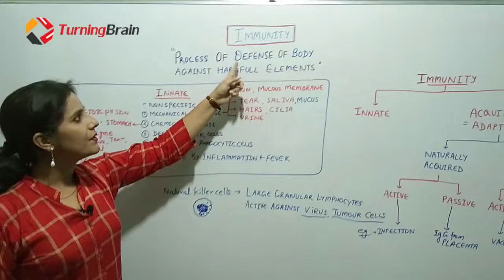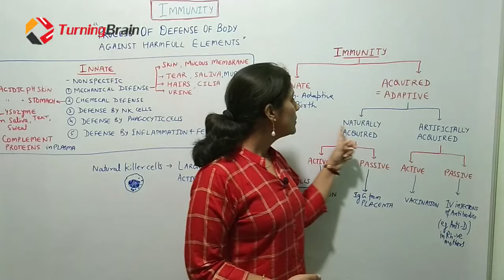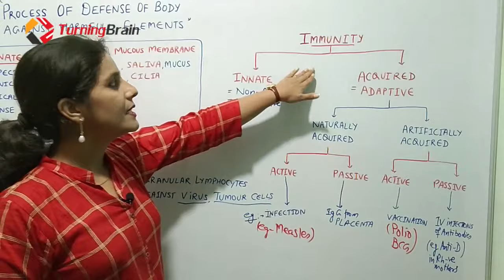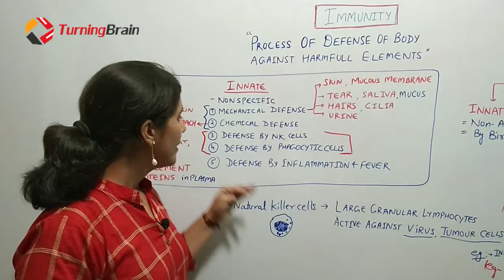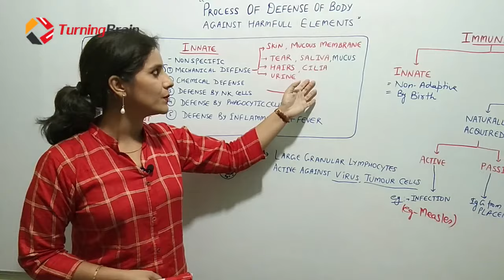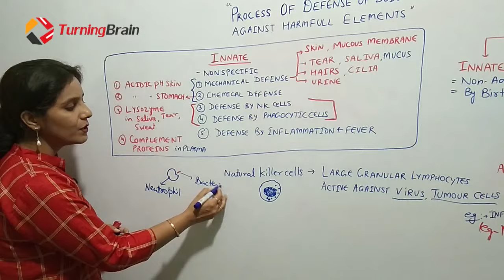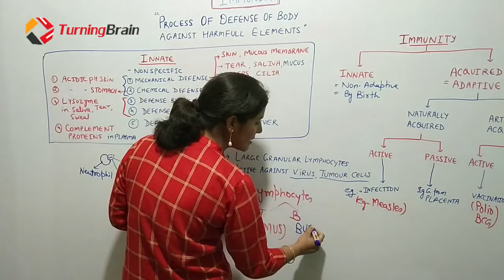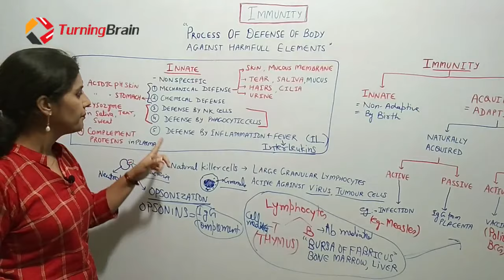IMMUNITY PART 1- Basics of Immunity, Innate Immunity in Detail